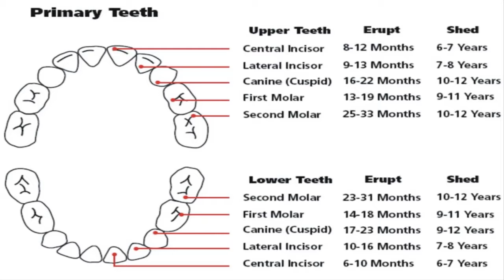Keep Your Children's Teeth Healthy - Child Dental Care Tips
Taking your child to the dentist can be difficult but it is necessary especially for them to have a healthy smile as an adult. There are steps every parent should be following right now to make sure their child has a healthy smile as they grow older. Doctor Ted Grellner reveals the mistakes to avoid with your child's teeth.

1) Better manage the child's sugar intake
2) Remove wisdom teeth early
3) Water after eating sweets
4) Invest in an electronic tooth brush